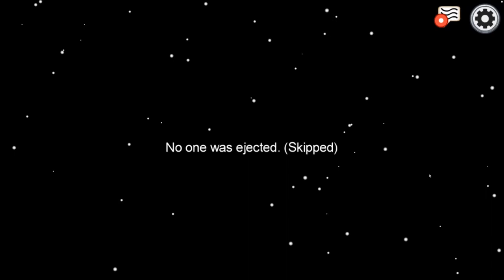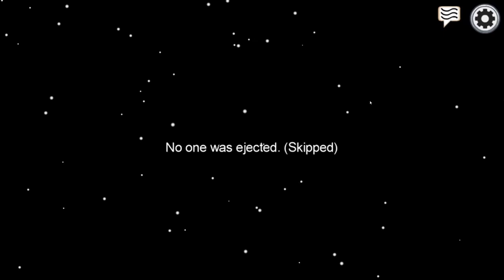DIE IMPOSTORS HABEN ES AUF MICH ABGESEHEN * Among Us | Unlucky Tales of Zwergi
Among Us zusammen mit Erik, KotBrot, Joey, Felix, Molox, Charleston, Cha0s, Kaido und Lennyficate